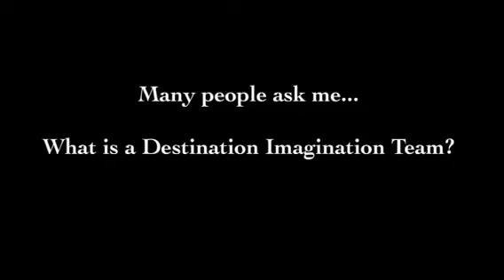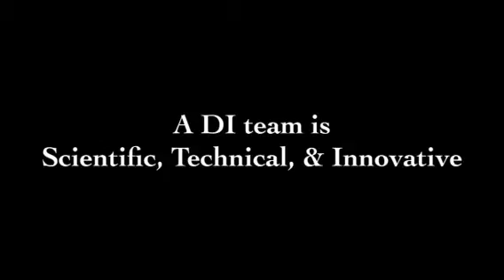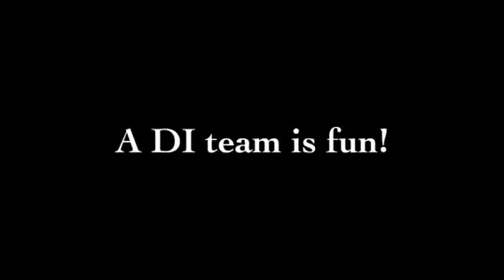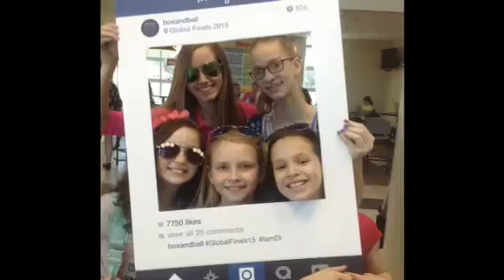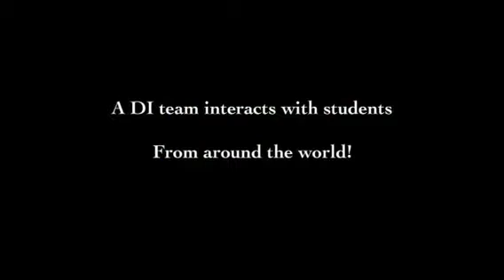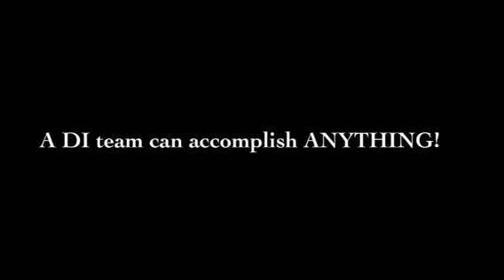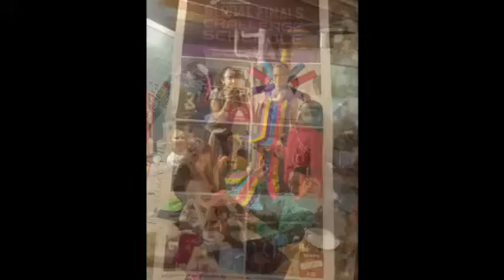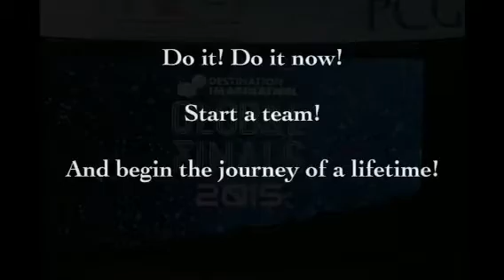Destination Imagination 2015